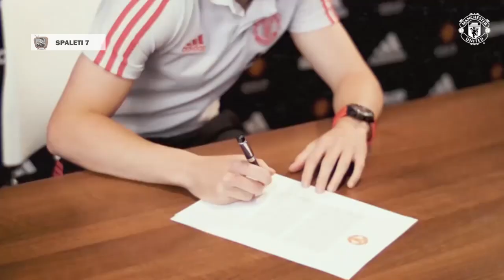DANIEL JAMES | The Welsh Flash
Welcome to this new YT-Channel.
Here you will find content related to the beautiful game of Football.
I'll make series of the most underrated talents from this current 19/20 season and of course i will make edits for top players across europe who are in hot form!